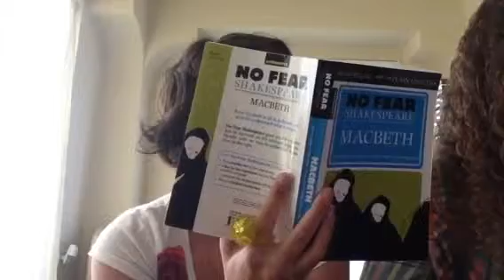Shakespeare and für Elise